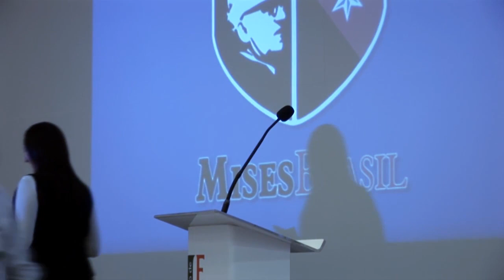Homeschooling | Cleber Nunes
For the first time ever, Brazil plays host to an exclusive seminar on the Austrian School of Economics. It was on April 11 and 12, 2010, the southern Brazilian city of Porto Alegre welcomed students and professionals from all over the country to discuss the challenges of Economics in the 21st century.

Keynote speakers included the Austrian School's leading names such as Lew Rockwell, Joseph Salerno, Mark Thornton, and Tom Woods, besides Patri and David Friedman. Brazilian speakers included Ubiratan Iorio, Rodrigo Constantino, Fábio Barbieri, and Antony Mueller. The seminar was held at the Porto Alegre Sheraton Hotel.